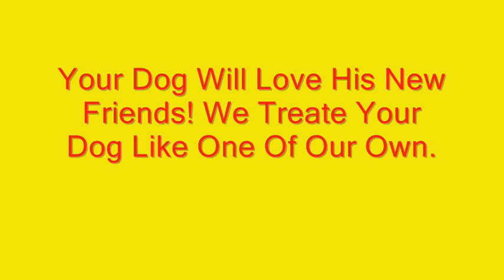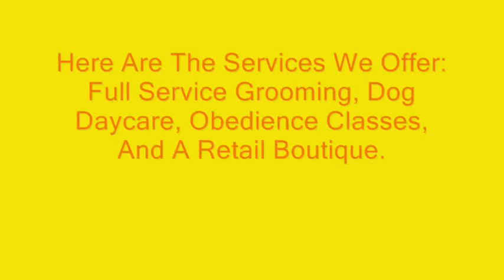HAMBURG NY DOG GROOMING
Canine Capers Dog Daycare & Grooming
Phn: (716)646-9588